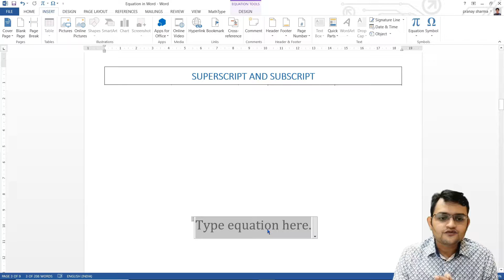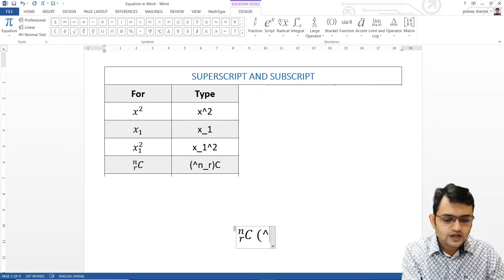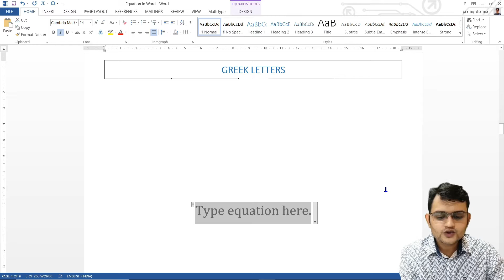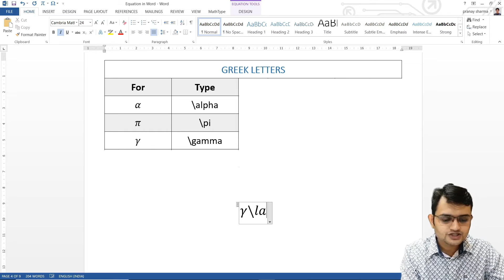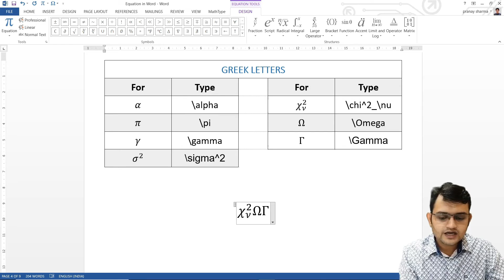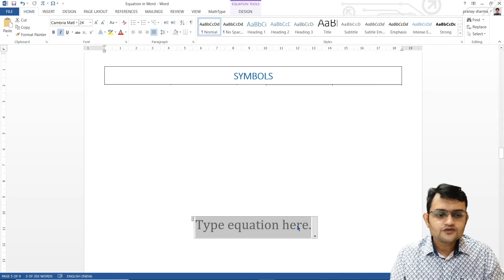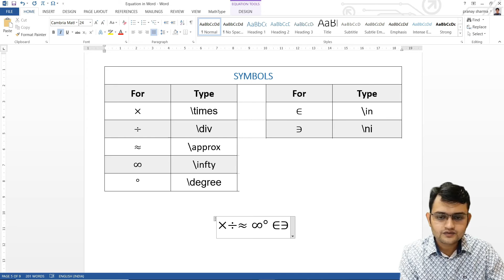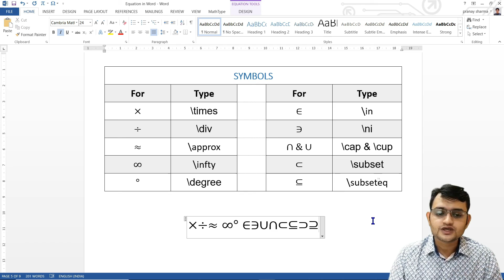Equations in MS Word - 2 | Keyboard Shortcuts in Equation Editor Part 1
In this video we will learn Keyboard Shortcuts to all symbols, superscript, subscript and Greek letters used in Equation Editor

In this series together we will learn how to write any form of equation in Microsoft Word, Powerpoint and Excel using Equation Editor
By the end of this series we will have mastered the art of written equations in Mathematics, Statistics, Actuarial Finance, Physics, Chemistry and more